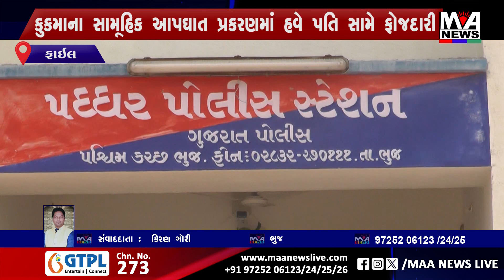કુકમાના સામૂહિક આપઘાત પ્રકરણમાં હવે પતિ સામે ફોજદારી